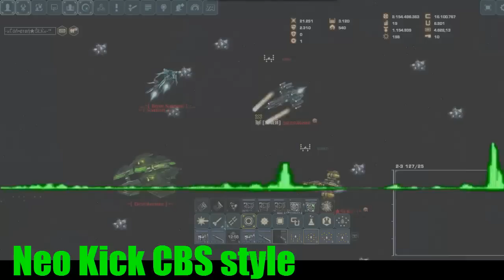Darkorbit - Neo CBS style #2 Global America 5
Music
1# Tristam & Braken - Flight

tags
dakorbit kick
dakorbit kick design
darkobit football design
dakorbit eic
DarkOrbit - Forever. by hueSos
darkorbit goli style
darkorbit battle for influence winner company
winner eic
winner company eic
darkorbit 2015 best
Darkorbit cbs destroyer
darkorbit LF4
DARKORBIT lf - 4
LF - 4 epsilon
lf4 epsilon reward
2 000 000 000 experience
darkorbit aegis elite
darkorbit bat formation
darkorbit diamond formation
darkorbit solo CBS
darkorbit x4
darkorbit repair pet
darkorbit allstarneo
darkorbit aegis
darkorbit aegis elite action
darkorbit action
darkorbit dmg
darkorbit GA 5
global america 5 CBS
GEO
- Darkorbit - Drop it Low By Kankırmızı
- Darkorbit - Global Europa 6 Vengeance
- Darkorbit - Spaceball
- Darkorbit - Battlemap Global America 1
- Base Destruction 4-1
- Darkorbit - Battlemap Conquer
- Darkorbit - Damage Test Vanquisher
- Darkorbit - Ultraviolett
- DarkOrbit |SUICIDA| - "Having Fun" (1 vs 1)
- DarkOrbit |MELI♥| - Chilling out with KRONOS Gate RECORD
- Darkorbit - Spaceball 16.05.14 Part 2
- Darkorbit - General Global America 1
- Darkorbit - Vengeance Global America 1
- Darkorbit - Base Destruction 4-1
- Darkorbit - The last one...
- Darkorbit- Loteria Hitac
- Darkorbit - Daybreak
- Darkorbit - Full Damage
- Darkorbit - Superior
- Darkorbit Spaceball Global Europa 6
- Darkorbit - Kill Counter [Vengeance Lightning Design] by Kankırmızı
- DarkOrbit 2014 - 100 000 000 uridium
- Darkorbit PaRGo - Say My name
- Dark Orbit | SPEARHEAD - NEW SHIP | Hunting #7
- Darkorbit - YouTube Legends Feat ~ Monboy & Flagship.
Darkorbit New Galaxy Gate Hades Servidor Mexico 1
Darkorbit - Level 24
Darkorbit - He is Back!
Darkorbit JackpotArena 08/12/13 America
Darkorbit Massacre 2-8
Darkorbit - Leave on the light
- Darkorbit CZ1-20 level + Full LF4